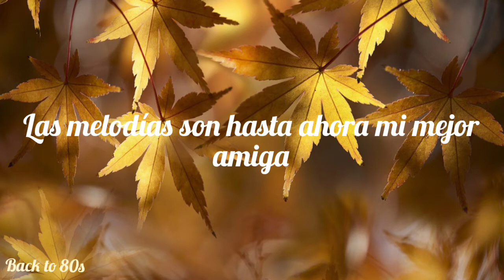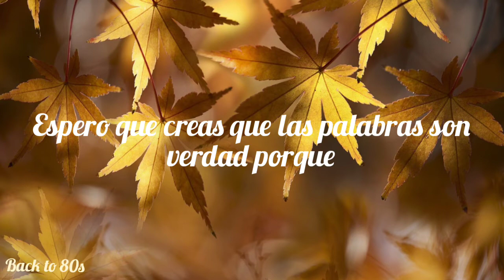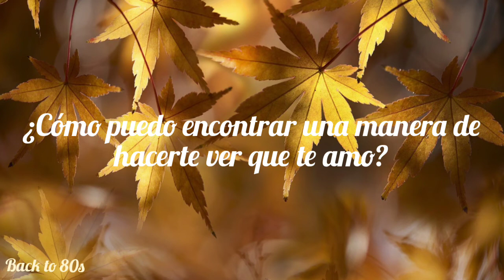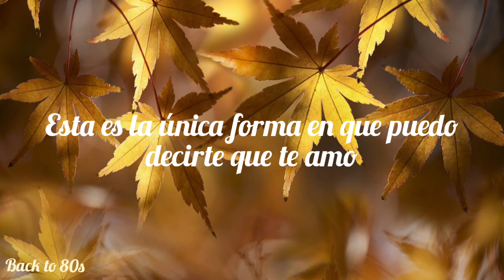words don't come easy ( subtitulada al español)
Letra de la canción:

Las palabras no me salen fáciles

¿Cómo puedo encontrar una manera de hacerte ver que te amo?
How can I find a way to make you see I love you

Las palabras no son fáciles

Esta es la única forma en que puedo decirte que te amo

Bueno, solo soy un músico

Las melodías son hasta ahora mi mejor amiga
Melodies are so far my best friend

Pero mis palabras salen mal
But my words are coming out wrong

Chica, te revelo mi corazón y
Girl, I reveal my heart to you and

Espero que creas que es verdad porque

Esta es solo una simple canción

Que he hecho para ti por mi cuenta

No hay un significado oculto que sabes cuando
There's no hidden meaning you know when I

Cuando digo te amo cariño
When I say I love you honey

Por favor, crea que realmente lo hago porque

No es fácil, las palabras no son fáciles
It isn't easy words don't come easy

Si existe alguna falla de ortografía, perdón 😞